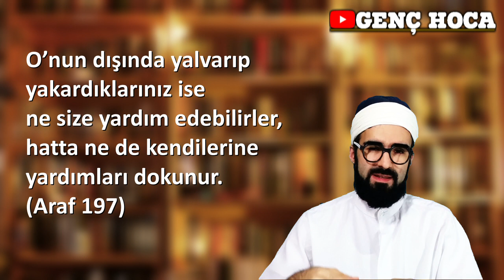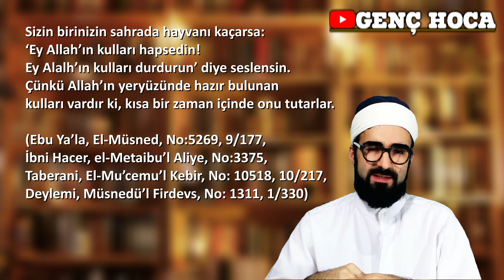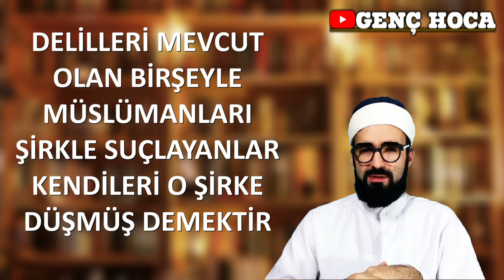YETİŞ YA GAVS DEMEK ALLAH'TAN BAŞKASINA DUA ETMEK Mİ? ANCAK SENDEN YARDIM İSTERİZ NE DEMEK?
REKLAMSIZ KANALIMIZA DESTEK OLMAK İÇİN "KATILIN"
Videomuzda "Ancak senden yardım isteriz" ayeti ne ifade ediyor?
Allah'tan başkasından yarım istemek ne demek? Allah'tan başkasına dua edilmesi ayetini çarpıtanlar. Yetiş ya Gavs, Himmet şeyhim gibi ifadeler şirk mi?
Bir Allah dostu uzaktaki birinin yardım sesini duyabilir mi?
Duya da uzaktan yardıma gelebilir mi?
SORU VE KONULARA DELİLLER İLE CEVAP VERİYORUZ...